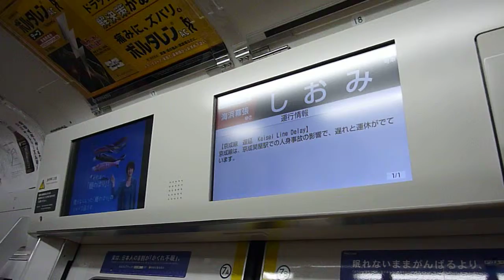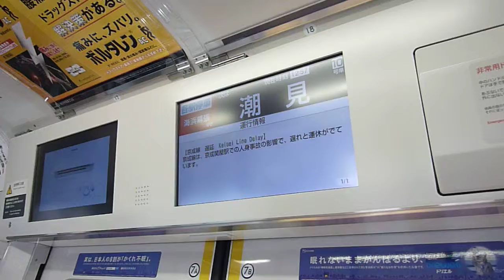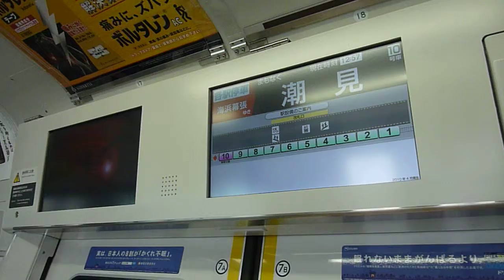【HD】JR京葉線 越中島→潮見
車両はE233系です。